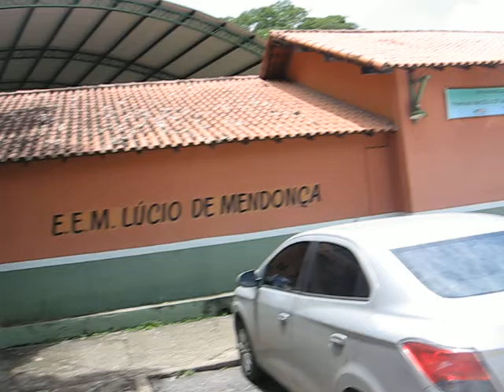Viagem: De Nova Iguaçu à Piraí - Episódio 1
"e deu-lhe o nome de Ebenézer, dizendo: "Até aqui o Senhor nos ajudou"."
1 Samuel 7:12b

"Deleite-se no Senhor, e ele atenderá aos desejos do seu coração."
Salmos 37:4

Deus abençoe você e sua família em nome do Senhor Jesus!

O Senhor Jesus te ama, Ele deu a vida e ressuscitou ao terceiro dia por você e por mim!

"Jesus respondeu: "Está escrito: ‘Nem só de pão viverá o homem, mas de toda palavra que procede da boca de Deus’"."
Mateus 4:4

Toda Glória seja dada ao nosso Rei, o Senhor Jesus, Filho de Deus!